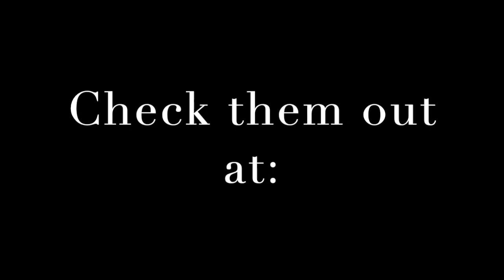Cireia Vendor Stolco with Patrick Grayson